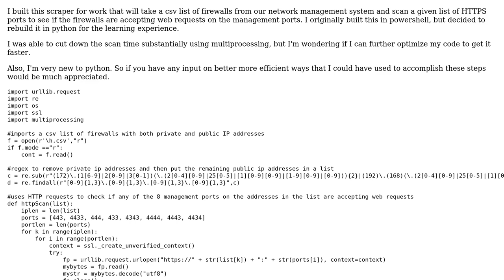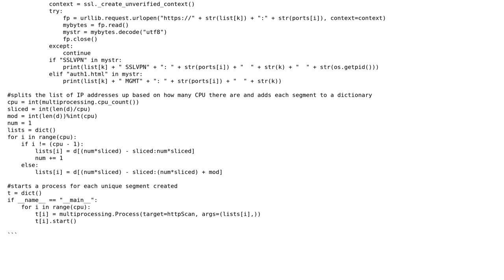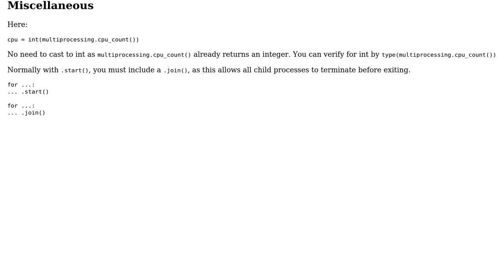Code Review: HTTP scraper efficiency with multiprocessing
With thanks & praise to God, and with thanks to the many people who have made this project possible! | Content (except music & images) licensed under CC BY-SA | Music | Images & others | With thanks to user gdesigner1 user dfhwze user Abdur-Rahmaan Janhangeer and the Stack Exchange Network Trademarks are property of their respective owners. You are responsible for your own actions.